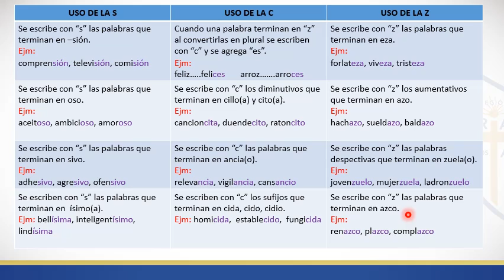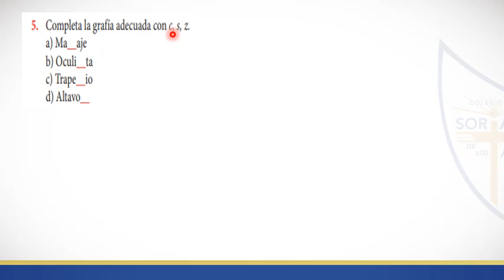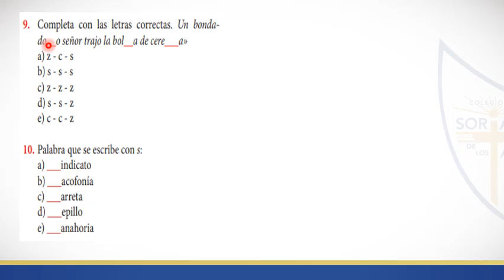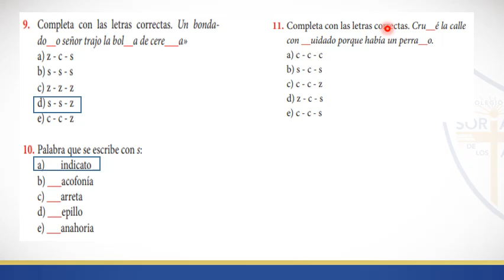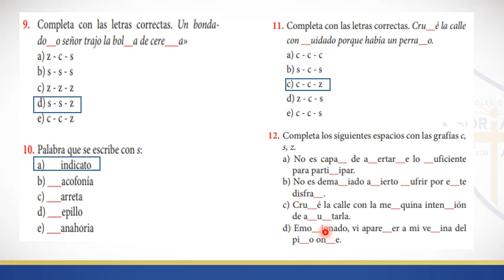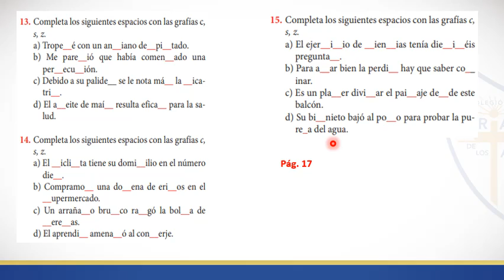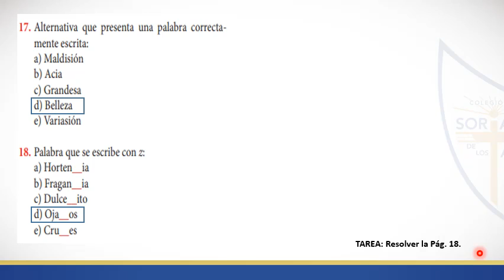USO DE LA C, S Y Z GRAM 6º PRIM